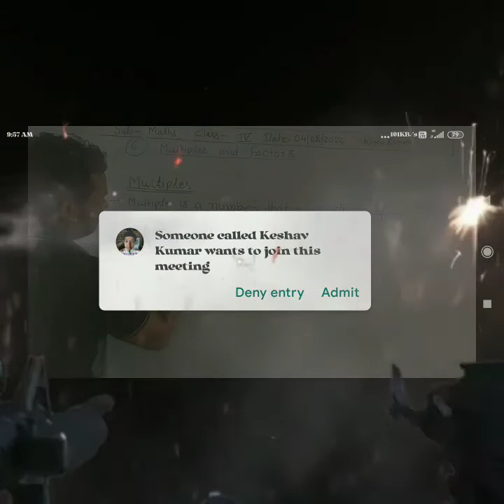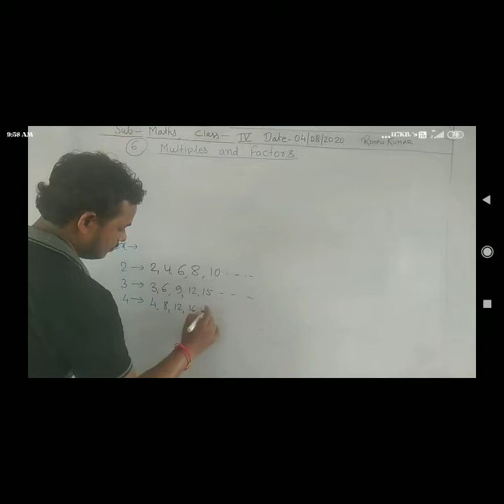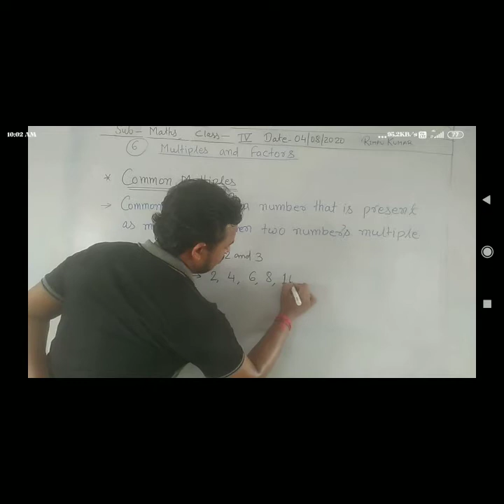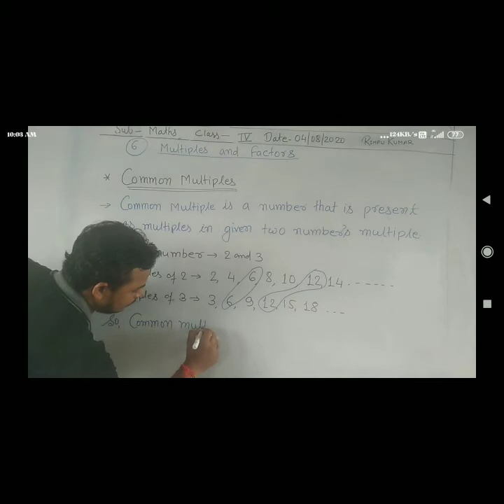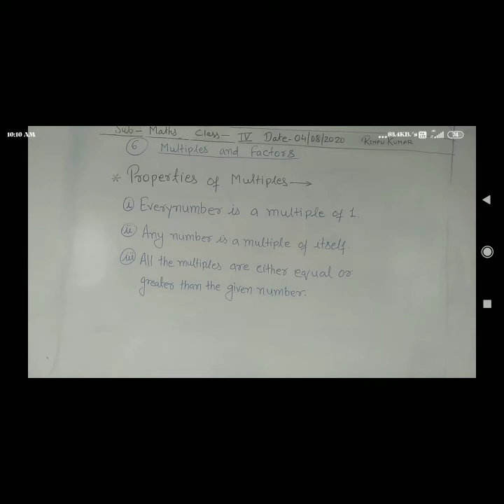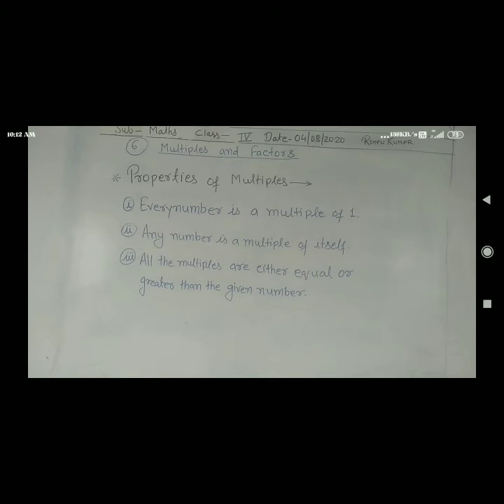Multiples and Fractions | Mr. Rimpu Kumar | Mathematics| Class 4| 04.08.2020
This video is very very helpful for students who has doubt in multiples and factors it is very important according to mathematics students watch this video